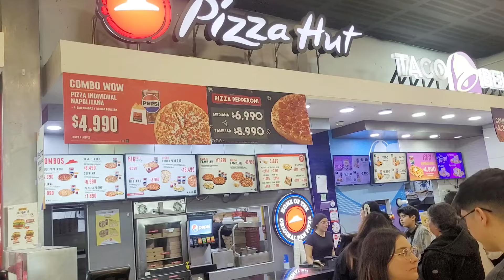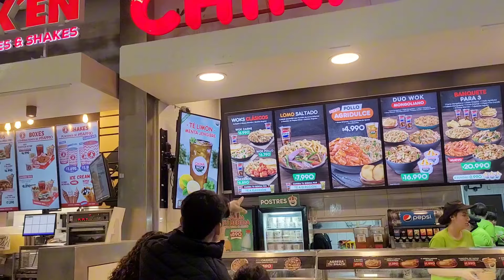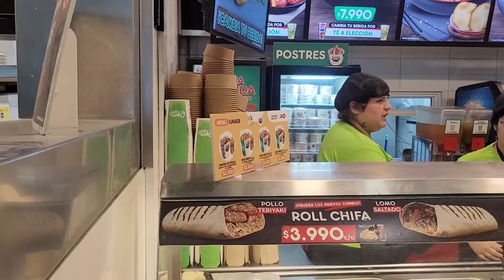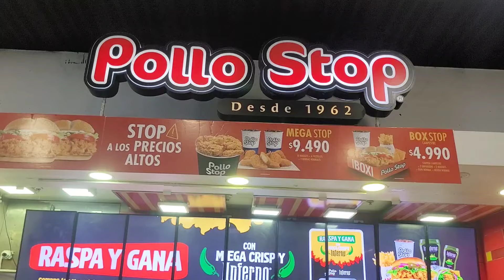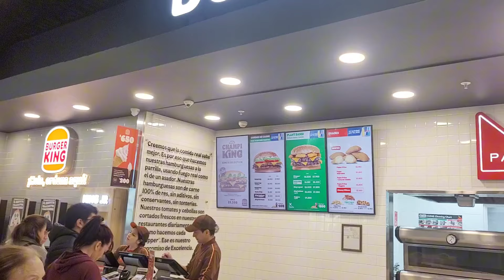Onde comer em Santiago do Chile? é caro ou barato? 😮😮